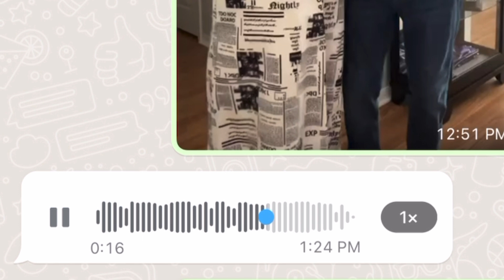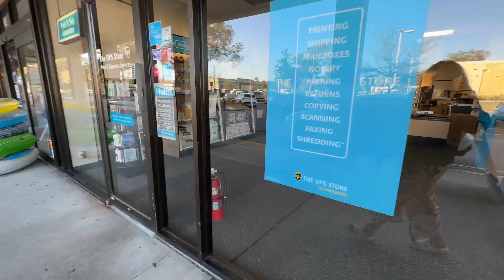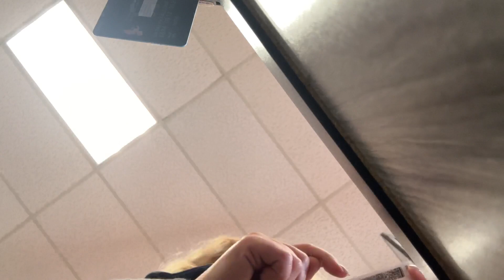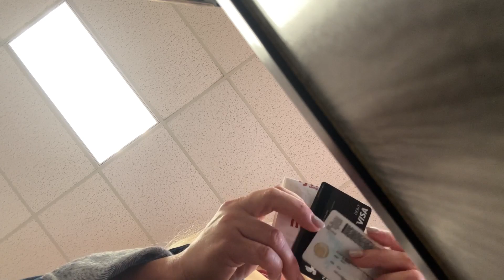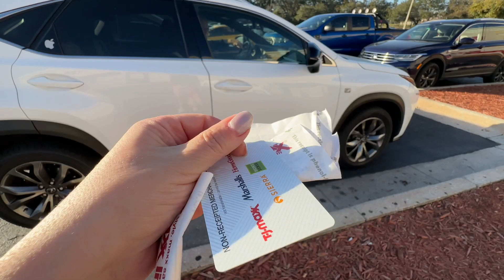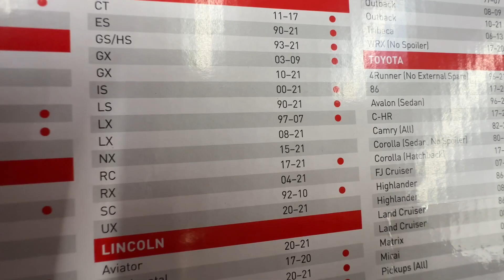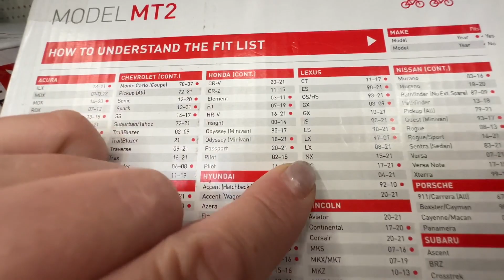О Боже какой мужчина!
Реклама на моем канале стоит $500